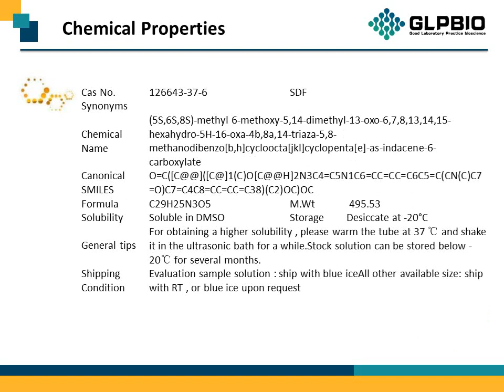GC17346_KT-5823_126643-37-6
"Protocol, Chemical Properties, Background of KT 5823.